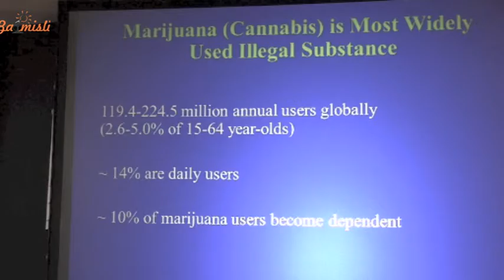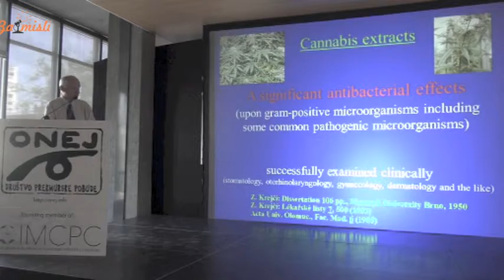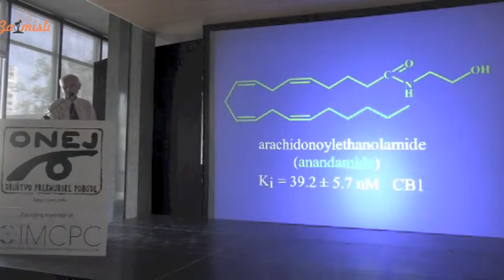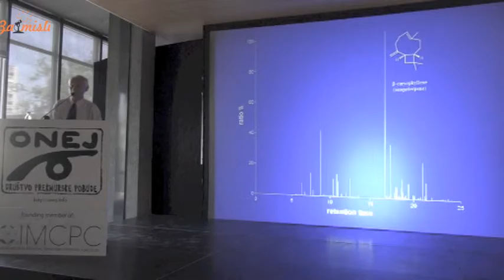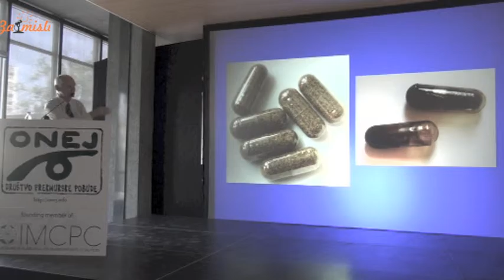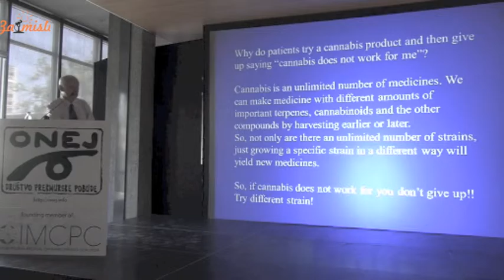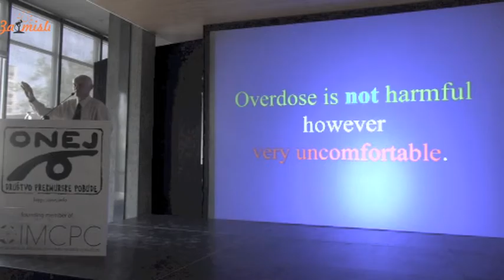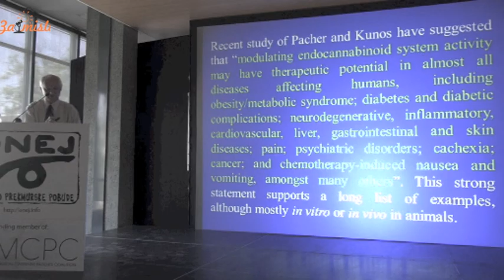Predavanje Dr. Lumír Ondřej Hanuš: OD KONOPLJE DO UPORABE V SODOBNI MEDICINI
Predavanje se posveča zgodovini konoplje in odkritjem aktivnih gradnikov v konoplji in možganih ter njihovi uporabi v medicini po svetu. Posebna pozornost bo namenjena prednostim in potencialnim slabostim te zdravilne rastline.

Pripravila in posnela: Mirjana Brelih & Gregor Škerl